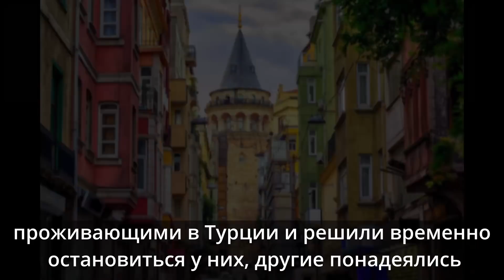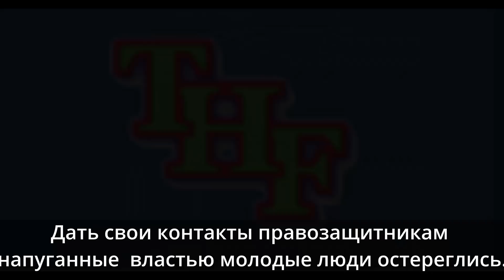Беженцы с Украины/Eýesiz Türkmenler...